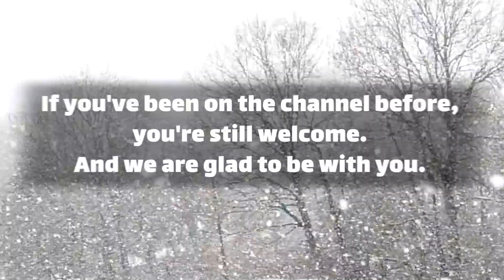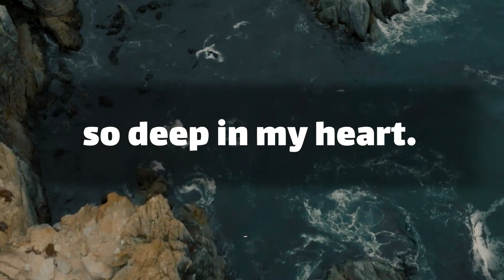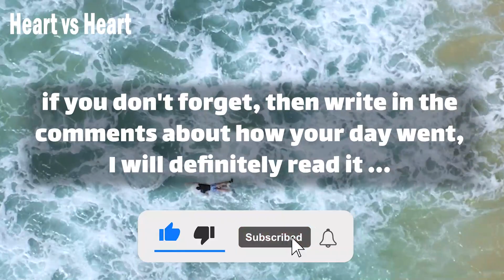Attention To Me, Ok?? ; Marry Me | dm to df message | divine feminine | Spacial dm to df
Attention To Me, Ok?? ; Marry Me | dm to df message | divine feminine | Spacial dm to dfAttention To Me, Ok?? ; Marry Me | dm to df message
Text👇 💞🧡💝
babe.
my dear love.
I wanted to share my thoughts.
my feelings and what make me despair.
I want to share with you.
what makes me happy.
what makes me feel blue?
so you can sense that my love is honest and true.
every day not a single minute.
passes by.
without you in it.
your skin, your voice.
your body and … (Continue in video 😍💟)
playlist👇 Message
⚡ TimeStamps Chapters⚡
00:00 LOVE
00:01 beginning of love
01:34 Message
divine masculine  💟
dm df 🤍
dm message to df today 💝
dm tarot 💞